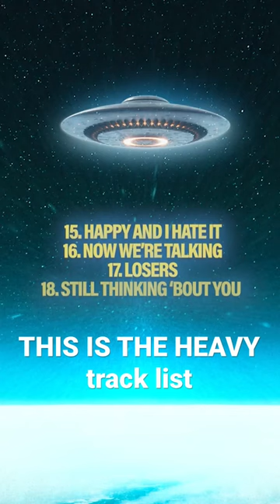20 songs 🛸 ThisIsTheHeavy // Always Something With You out tonight!!! Who’s staying up with me? 👽